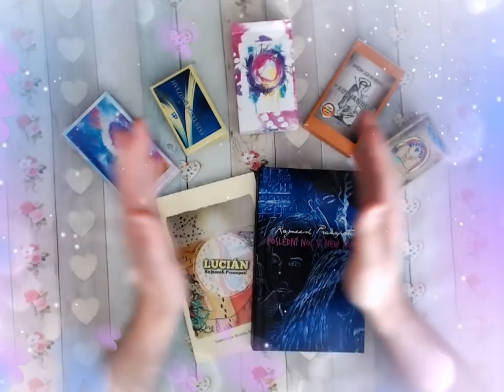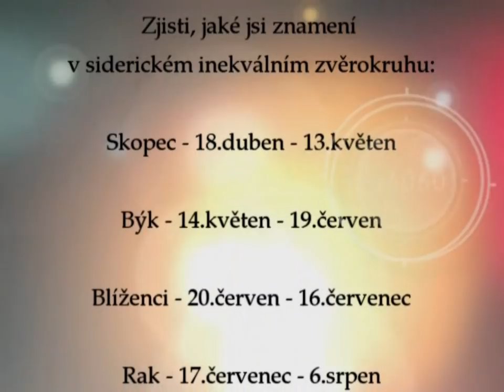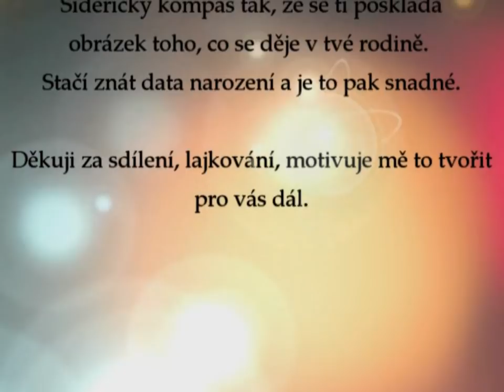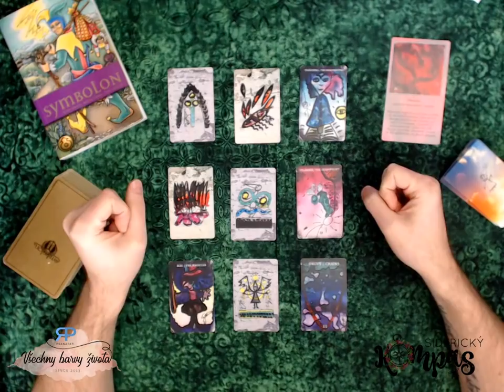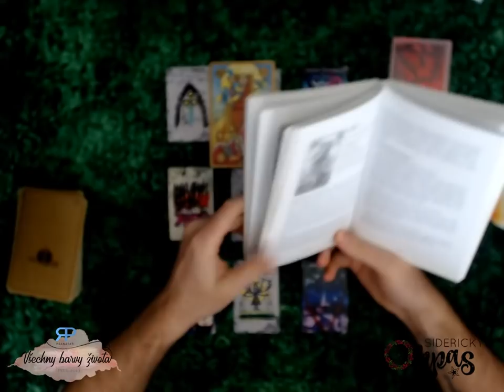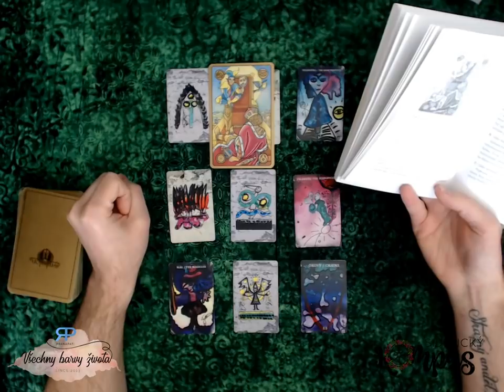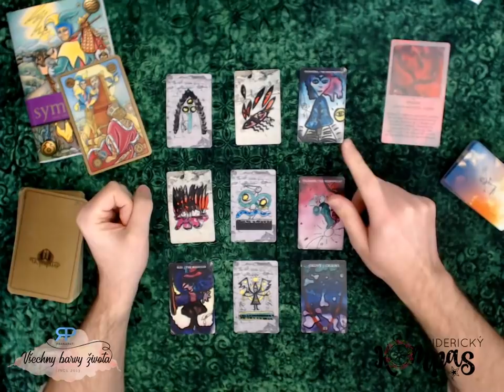Siderický kompas - Blíženci - červen 2019 - výklad karet